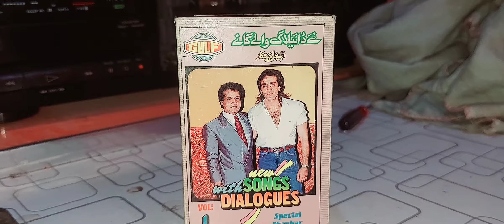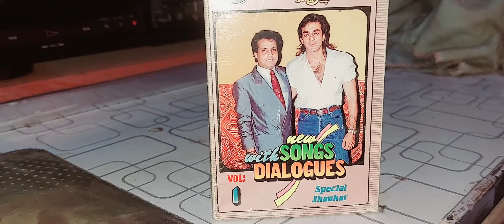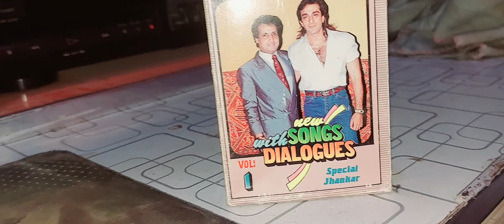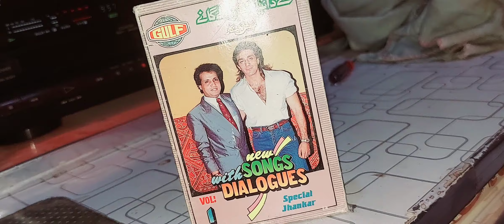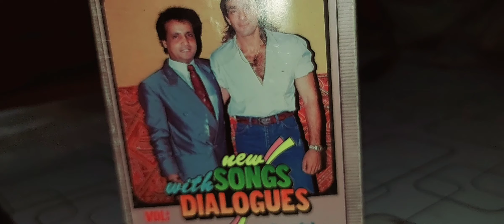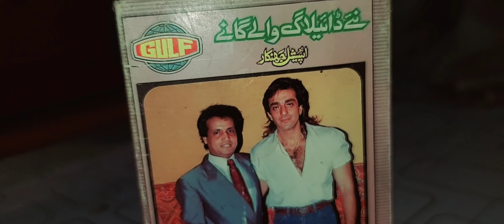Album Detail In Video | Songs With Dialogue Vol 1 (Gulf Special Jhankar) Coming Soon By Shani Jutt